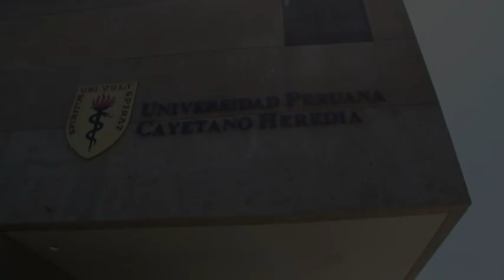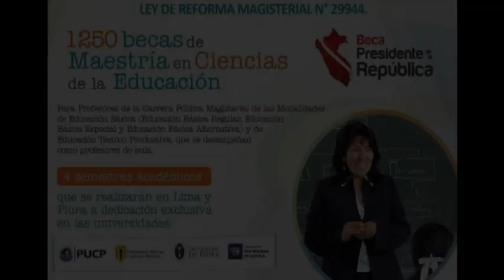BECA DE MAESTRÍA EN CIENCIAS DE LA EDUCACIÓN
30 de Marzo de 2014, 200 maestros rinden examen de admisión a la UPCH, para postular a la beca de Maestría en Ciencias de la Educación.